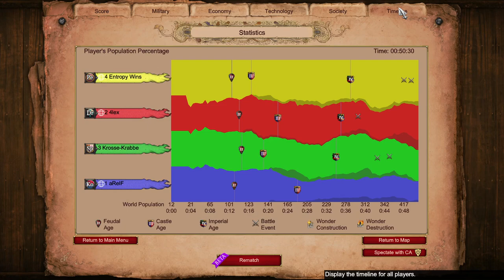NoMad Featuring Some Slight Amount of Mad :) || Age of Empires 2